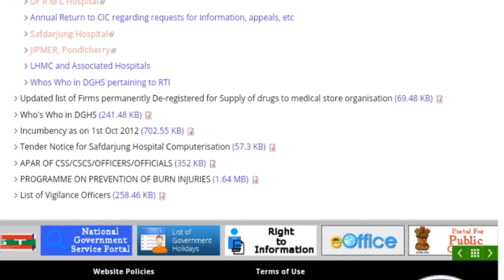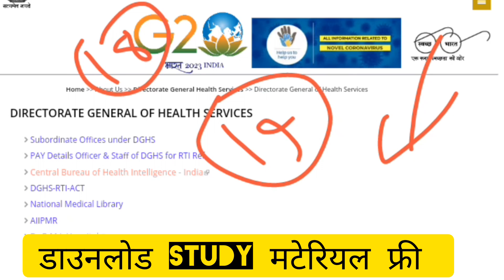DGSH Admit card update || Field workar Health inspector || ward boy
DGHS study material